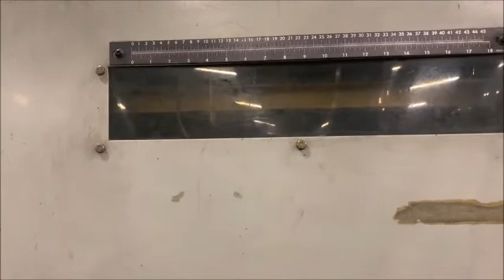2002 Van Dorn 730 Spectra/6800-C Injection Molding Machine 8071962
2002 Van Dorn 730 Spectra/6800-C, Capacity 730 Ton, Shot Size 165 oz, Tie Bar Spacing 42.3" x 39.4", Platen Size 59.8" x 56.9", Max Daylight 70.1", Min /Max Mold Height 17.9" Min, Clamp Stroke 52.2", Ejector Stroke 7.9", Control Pathfinder 5000, Pump Motor 100 HP, Screw Diameter 120 mm, Dimensions 41' x 8' x 9'4", Weight 86,000 Lbs, FEATURES: Under Power